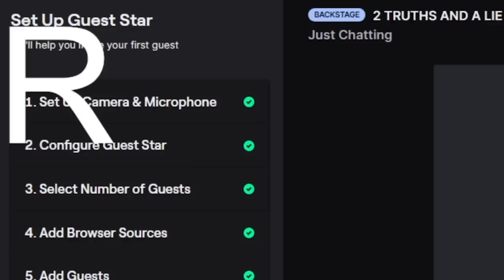She Catfished Me, So I TESTED Her...